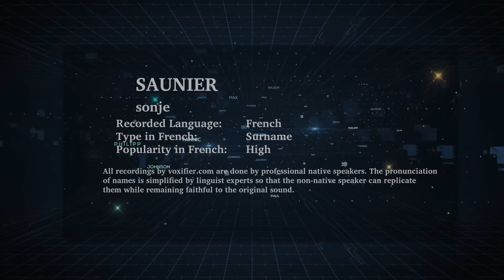How to Pronunce Saunier in French - Voxifier.com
This is the French pronunciation, popularity, and phonetics recording of the surname Saunier. The same name may exist in other languages with different pronunciations.